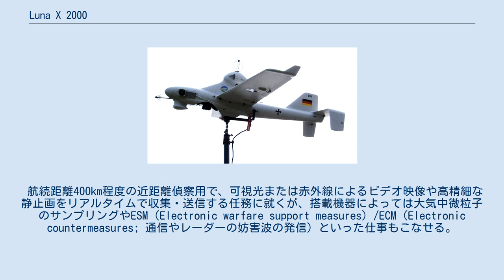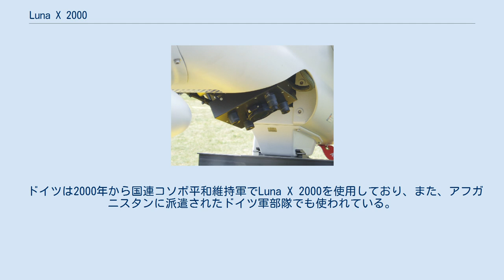Luna X 2000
Luna X 2000: ドイツ連邦軍で偵察・ESM任務に従事する無人航空機（UAV） Lunaのカメラ 操縦卓 Luna X 2000は、ドイツ陸軍が運用する、ドイツ製の無人航空機（UAV）である。
LUNAは「飛行型無人近距離偵察機材」を意味するドイツ語の頭文字を取った略語である。
 航続距離400km程度の近距離偵察用で、可視光または赤外線によるビデオ映像や高精細な静止画をリアルタイムで収集・送信する任務に就くが、搭載機器によっては大気中微粒子のサンプリングやESM（Electronic warfare support measures）/ECM（Electronic countermeasures; 通信やレーダーの妨害波の発信）といった仕事もこなせる。
 任務は次のように行われる。
まずベルト式の簡素なカタパルトから発射されると、あらかじめプログラムされたコースを飛行する。
必要に応じて飛行中にコースを変えることも可能である。
上空での任務を終えると、パラシュートと衝撃吸収ダンパーを使って自動的に着陸する。
 ドイツは2000年から国連コソボ平和維持軍でLuna X 2000を使用しており、また、アフガニスタンに派遣されたドイツ軍部隊でも使われている。
 ^ Luna: Technical Specifications